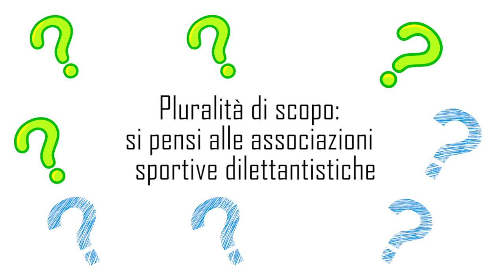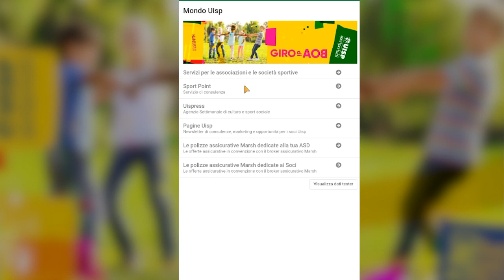Sport Point - Consulenze on line